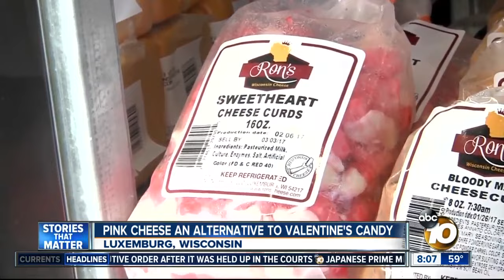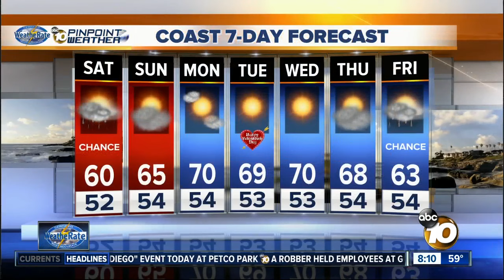10News at 8am Top Stories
10News Top Stories for Saturday, Feb 11, 2017 - 8AM